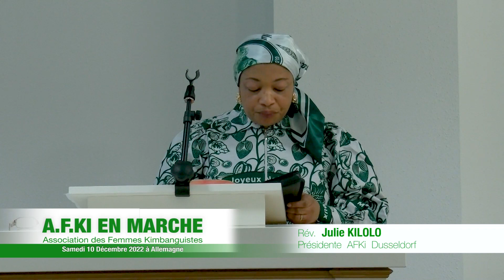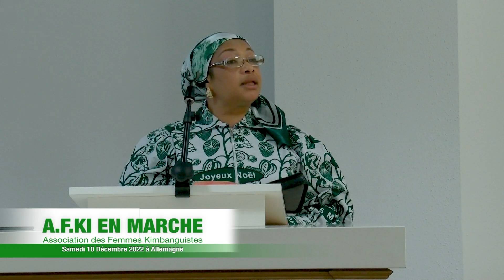AFKI EN MARCHE : PREDICATION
Association des femmes Kimbanguiste(A.f.ki)